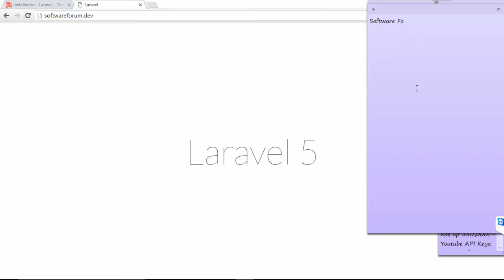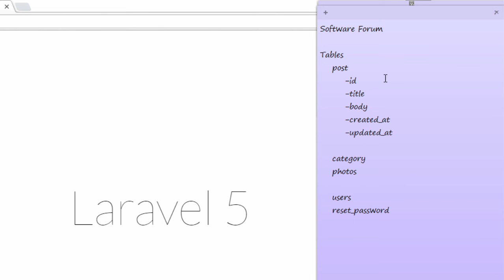05. Tafakari Namna Database Yako Itavyokuwa - Yesaya Software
Karibu sana kutazama video hii, kwenye video hii utaona namna tulivyo tafakari database itakuwa kwa project yetu.